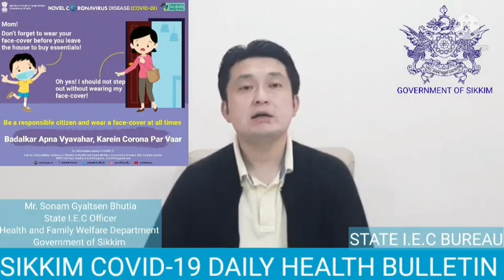Health Bulletin Sikkim II 14 June 2021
Don't Stigmatize
Please Use Mask Properly
Social Distancing
Take precuations for yourself and your loved ones
COVID-19 A Public Health Emergency

निष्पक्ष समाचारकाे सम्प्रेष्ण